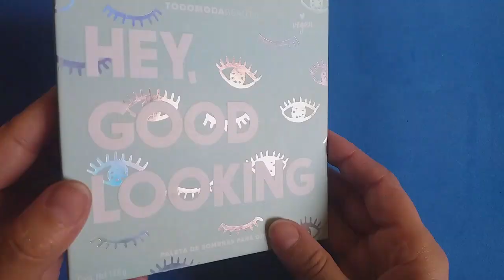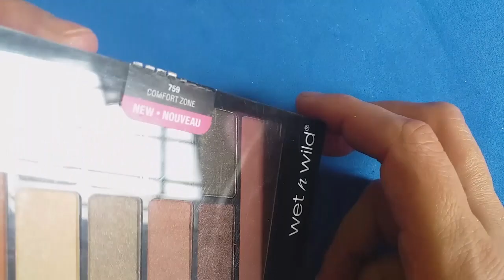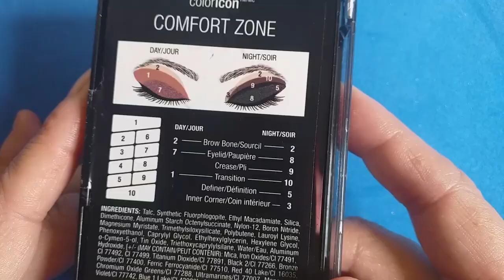Haul Paletas Originales! Haul Todomoda + Wet and Wild + Makeup Revolution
Hoy les muestro algunas paletas originales que compré últimamente...

La paleta de Todomoda la pagué $ 599.-

La paleta de Wet and Wild la compré por instagram

Les recomiendo buscar estas páginas porque los precios son mucho menores a los que ví en otras de Buenos Aires.

Dejenme en los comentarios cuál les gustó mas, ¿si?